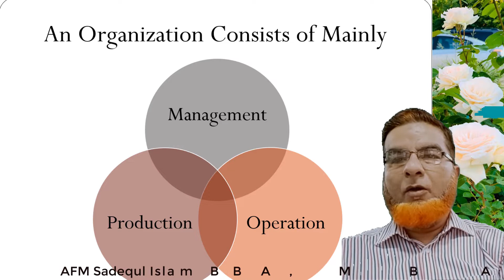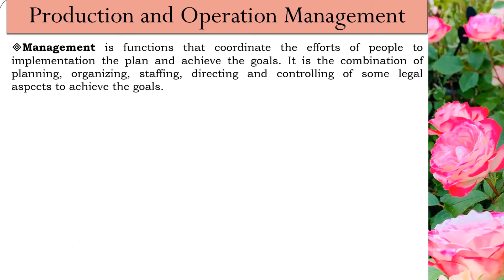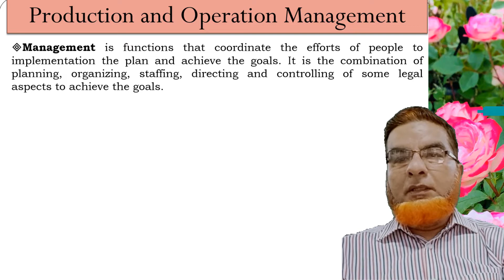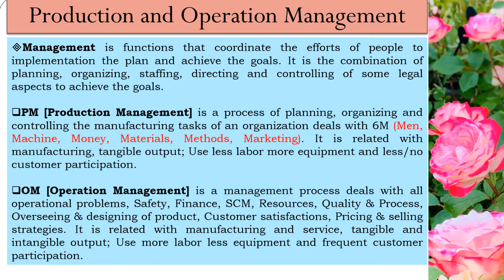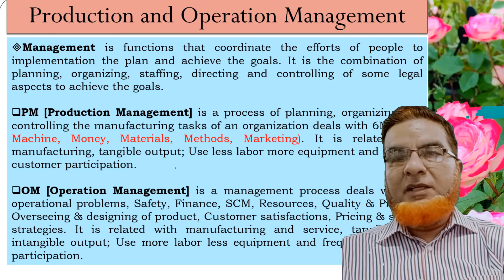Production & Operation Management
Management,
Significant difference